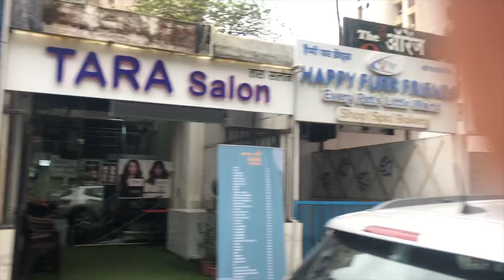Versova Yari road vlog||Yari Road versova view vlog